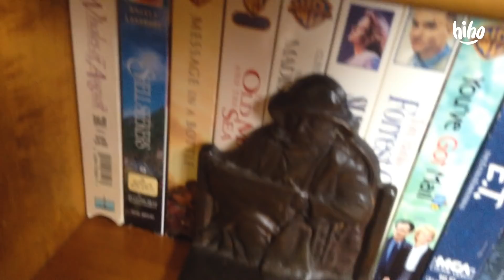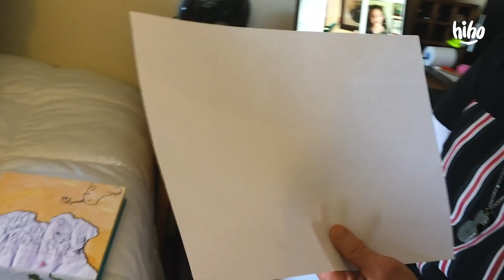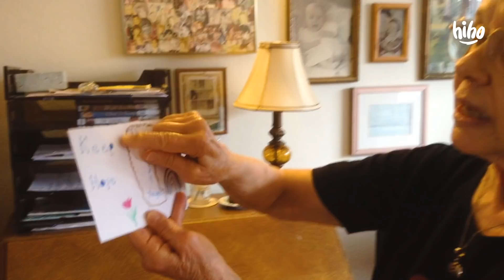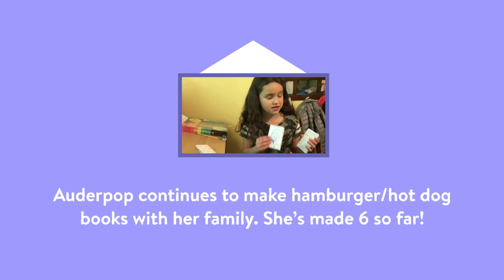Kids and Seniors Bond Through Pen Pal Videos | HiHo Kids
Thanks to Janey's home, Bayview Retirement Community, for providing such a great new friend for Auderpop! Learn more about Bayview @BayviewSeattle on Facebook, Twitter, and Instagram and @RetireatBayview on YouTube.

Kids Make Friends With Seniors Under Quarantine Through Video Diaries